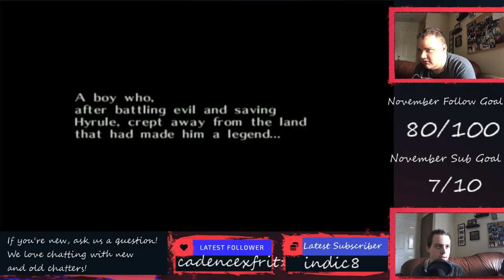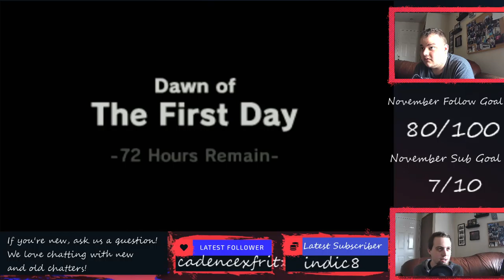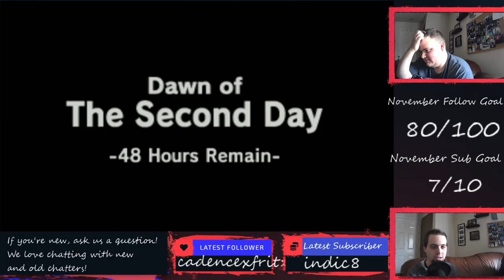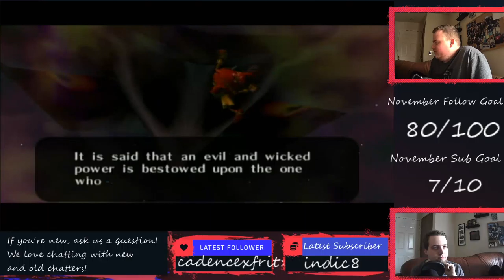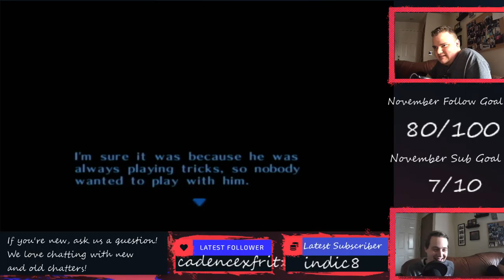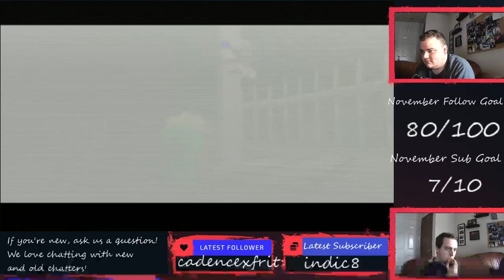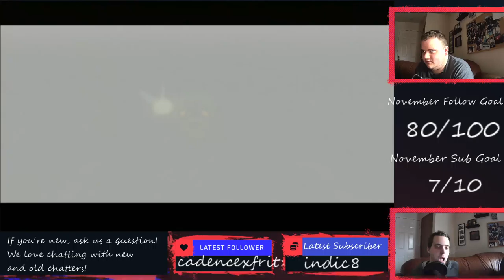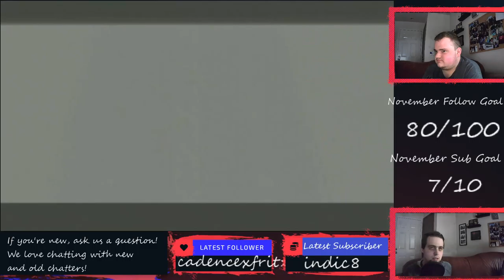Co-Flop Plays: The Legend Of Zelda: Majora's Mask (Part 1) Kraig's Nightmares